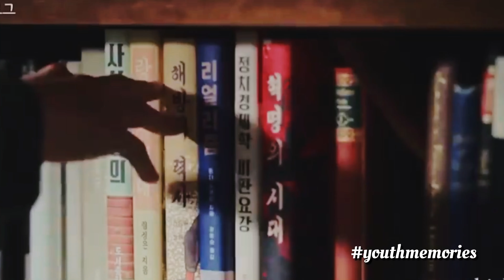[FMV] HYUN BIN x SON YE JIN (Today More Than Yesterday_Kim Jong Kook)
After 6 months of breaking up with RiRi couple in the TV series "Crash Landing On You". I still miss you two so much.

Song
어제보다 오늘 더
Artist
김종국
Album
musicnnewkorea (on behalf of MUSIC&NEW), and 3 Music Rights Societies